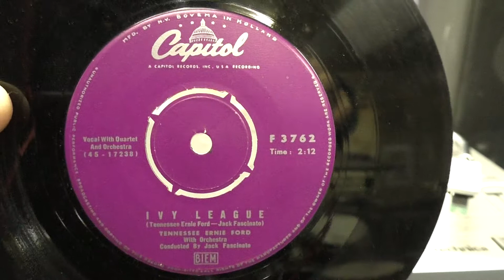Tennessee Ernie Ford: Ivy League. (1958).